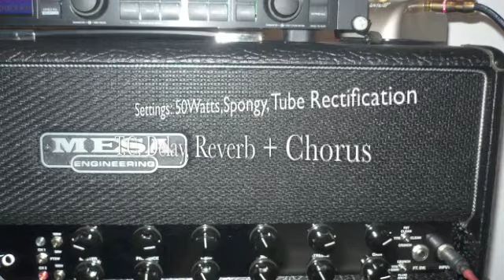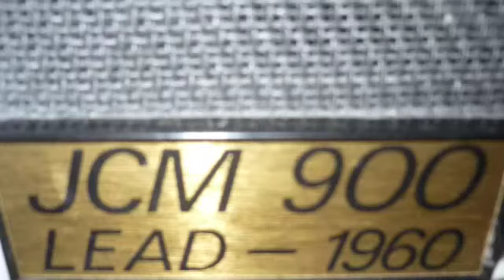Mesa Boogie Stiletto Deuce Stage I crunch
First take recording:
My new Mesa Boogie Stiletto Stage I
First take just to check how it sounds

Settings: as shown
Guitar: Tommy´s Special Guitar, EMG Floyd Rose Trem
T.C. G-Major: Dyn.Delay, Rev., Chorus
Interface: Yamaha n12
DAW: Garage Band